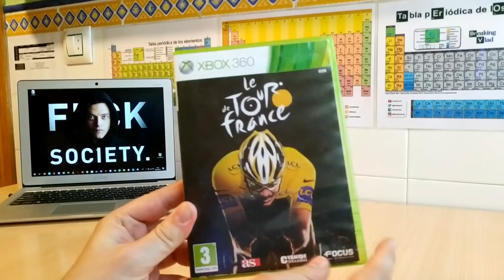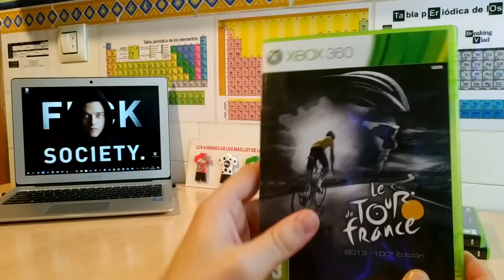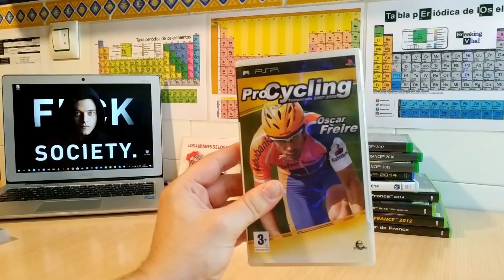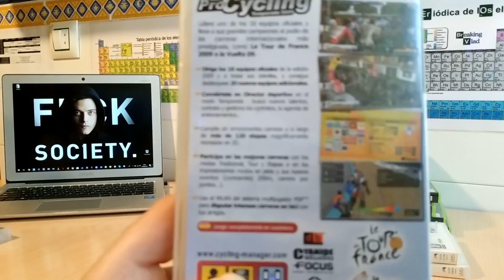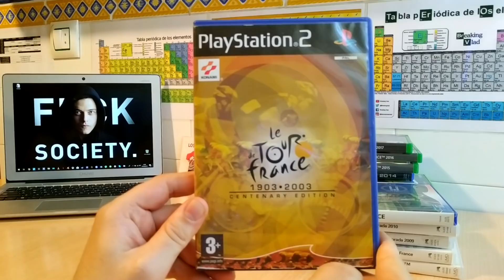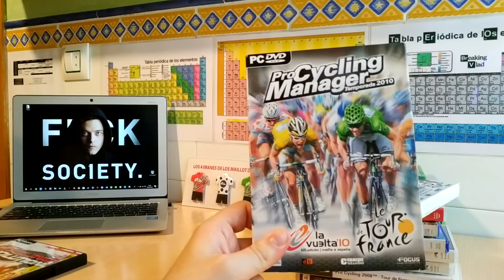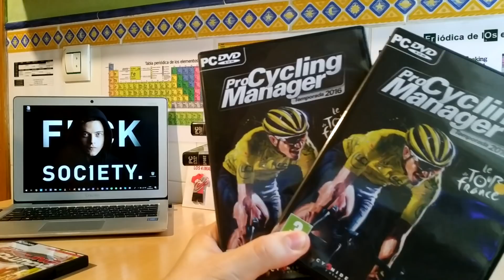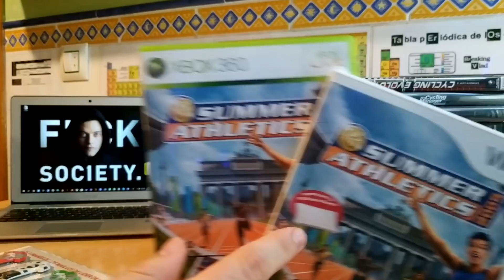ESTOS son TODOS los JUEGOS de CICLISMO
Si te gusta el ciclismo estas en el lugar adecuado, todo la última información y los mejores gameplays sobre los videojuegos de ciclismo como el Pro Cycling Manager y Le Tour De France. ( Si buscas malos rollos seras bloqueado de inmediato )
Gracias por vuestra atención y sean bienvenidos!!!

Página Oficial de Le Tour De France y Pro Cycling Manager

Contact discord: Mr Junior #6931

PC
-CPU: Intel Core i5-4590K
-GPU: GTX 1060 GB
-RAM: 8 GB DDR3 HyperX
-Placa: GA-P85-D3
-Alimentación: Mars Gaming 650W
-Carcasa: NOX Hummer MC white
-Ventiladores: Corsair Air Series AF120-LED Quiet Edition Blue
-Monitor: ASUS VX239H
-WebCam: Logitech C920
-Micrófono: Blue Yeti
-Altavoces: Gogroove led white
-Teclado: LESHP
-Ratón: Blade Hawks
-Cascos: August AUG EP650B y Sades A6
-Capturadora: AVerMedia LGP lite
-Sais: Salicru SPS.2000.SOHO 2000VA y NGS FORTRESS900V2
-Portátil: CHUWI Lapbook 12.3

CONSOLAS
-Playstation 4 de 500 GB
-PSVITA 1000 CON TARJETA DE 64 GB
-XBOX 360/ONE de 500 GB

BIENVENIDO A MI CHANNEL!!! Simplemente pásalo SÚPER BIEN que estamos para entretener! ^,^